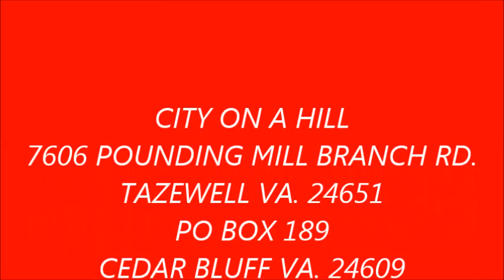THE GOD OF JACOB PASTOR BARRY ABSHER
THERE ARE FIVE TYPES OF PEOPLE WHO ENTER YOUR LIFE...ONLY YOU CAN DECIDE WHICH ONES STAY